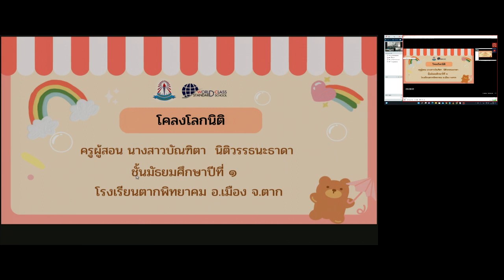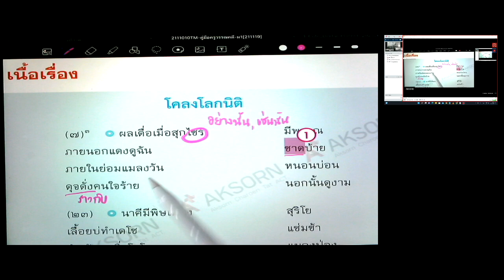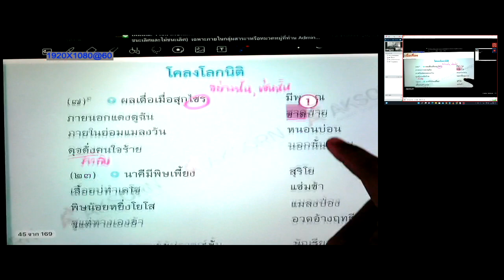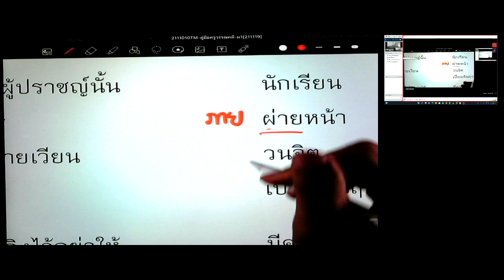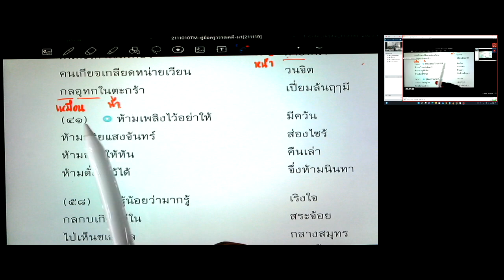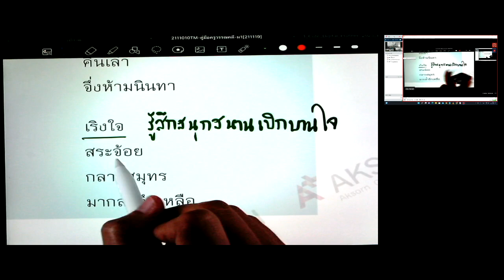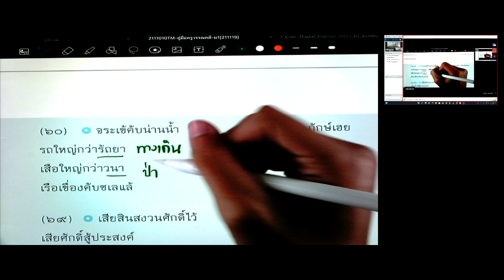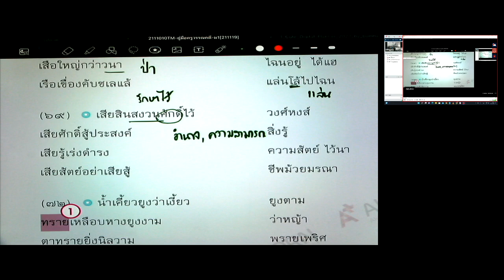วิชาภาษาไทย13 1 2566